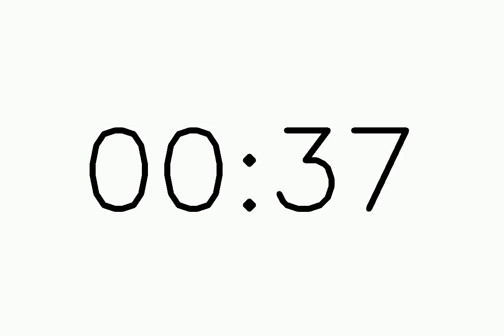2 Minute Digital Countdown Timer with Alarm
In this video, the digital clock counts down from 2 minutes . Once the timer hits zero, you’ll hear 5 beeping sounds and see the screen flash to signal the end of the countdown. Perfect for workouts, study sessions, or any activity where a timed interval is needed!

About VisualFractions:
Our channel provides educational videos and tools to help students, teachers, and parents tackle fractions and other math concepts. for free resources and interactive tools to make learning math fun!